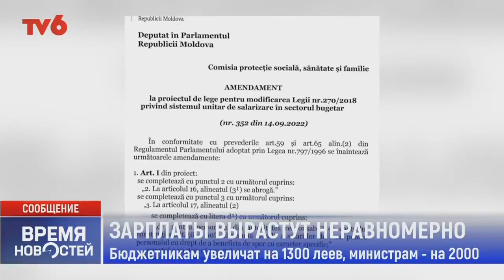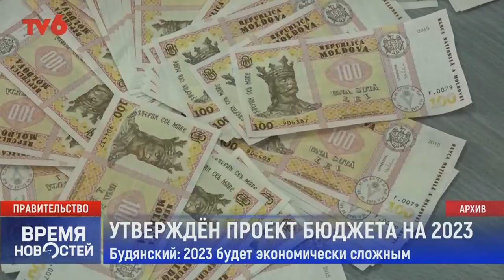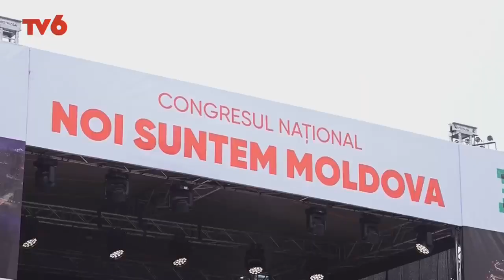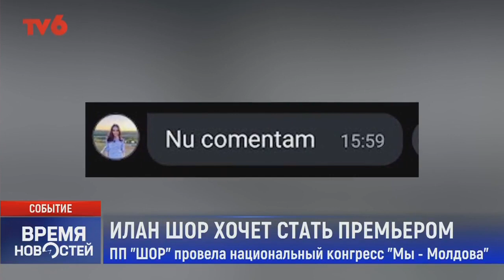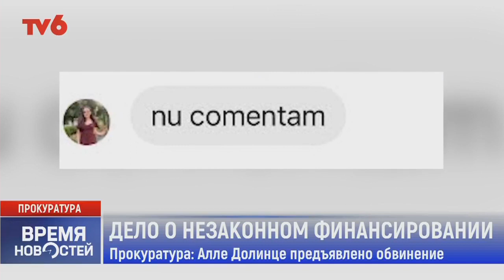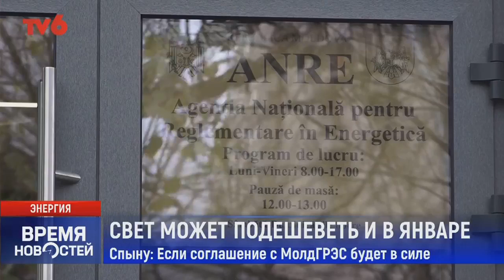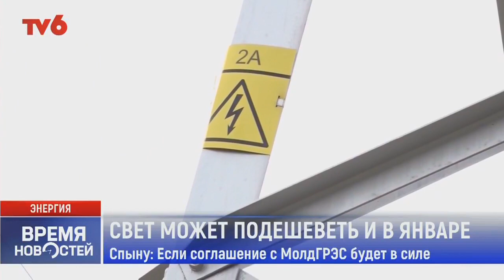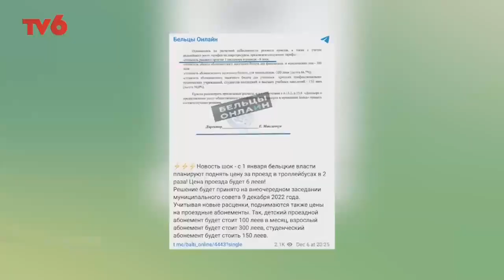Время Новостей на TV6 2022-12-07 | 21:00